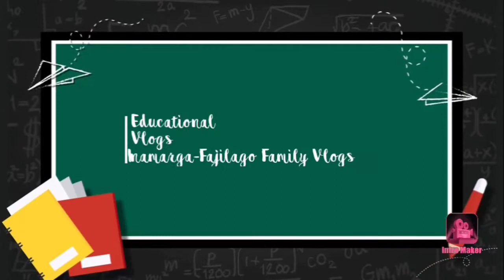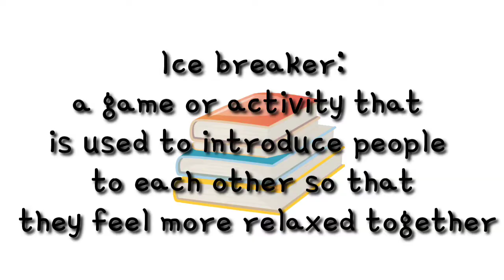5tips to know how to be an effective mom/teacher during home schooling||kindergarten students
Watch this video tips to know how to be an effective mom and teacher at home. This is most likely effective tips to students aged 5 and below. Kindergarten or day care students. Patience is a virtue FAMIES kaya wag nating sukuan ang ating mga kids. Keep teaching you kids mga ka FAMIES.